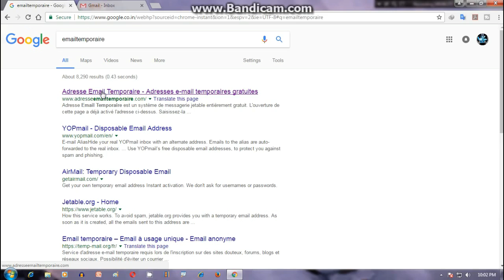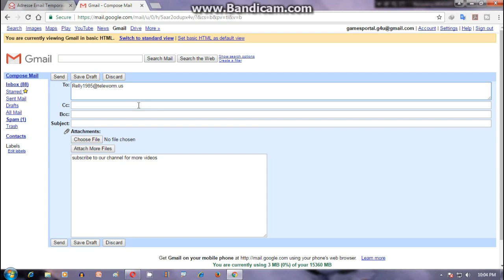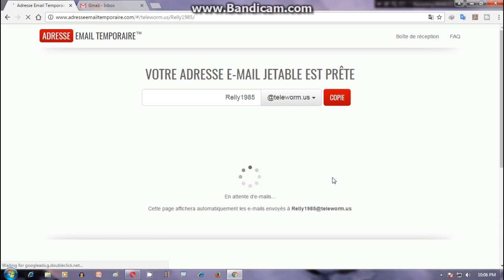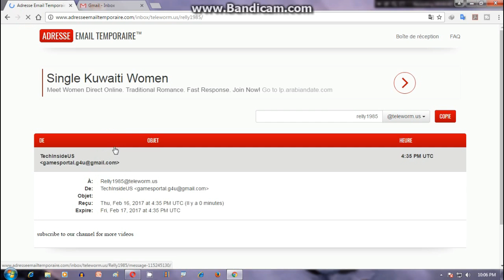Don't Need To Creat Email Inspite Use Temporary Email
Agar Apko Eah Video Pasand Aya toh:-
:::::::::::::::::::::::::::::::::L C S S :::::::::::::::::::::::::::::::::
L for "Like"

C for "Comment"

Get Socialistic:-